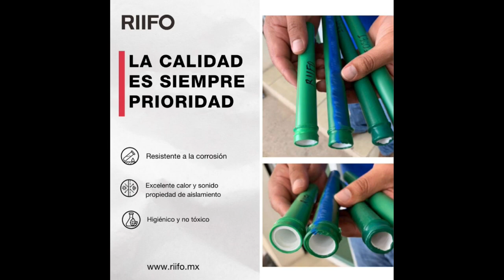FerrePODCAST desde el de Grupo Ingusa en la expo NacStand ional Ferretera 2023